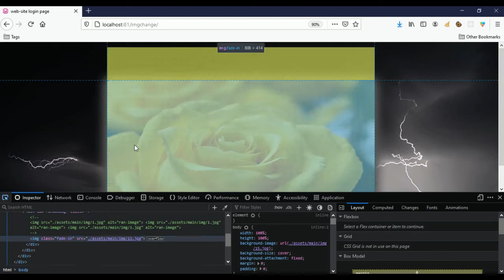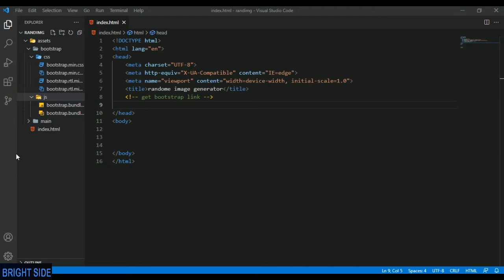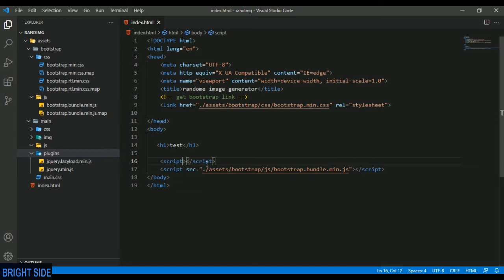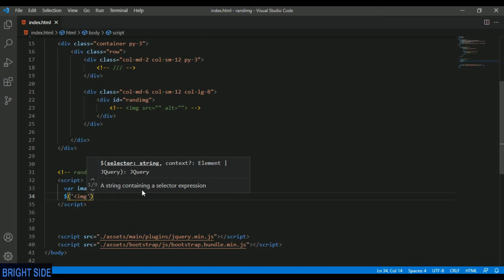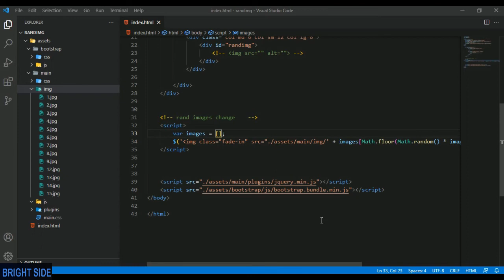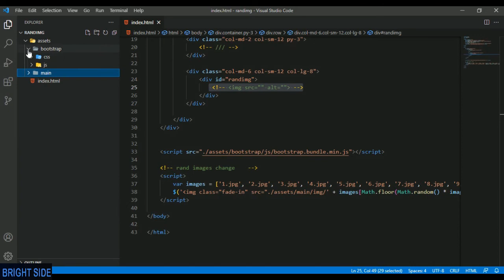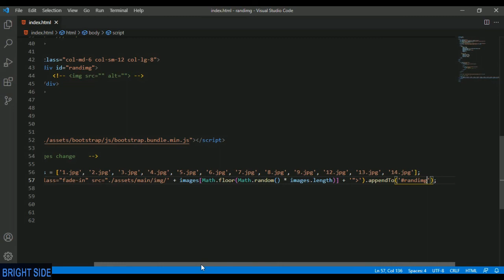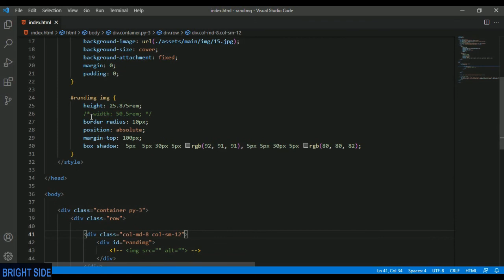Awesome CSS JS random image loader when page refresh using only HTML CSS JS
◘ Awesome CSS JS random image load when page refresh
◘Download Files From Here :